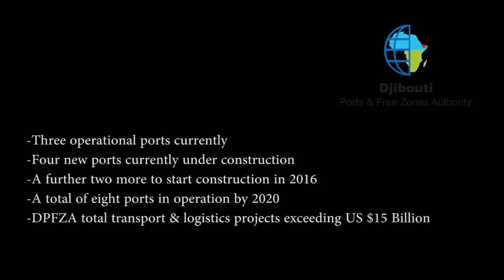DJIBOUTI PORTS VIDEO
aerial video of the ports of Djibouti